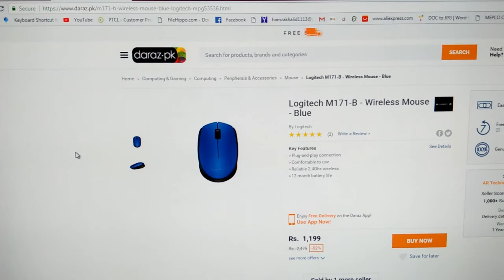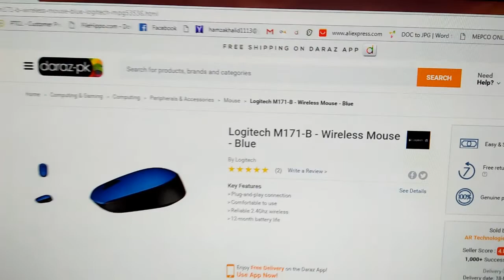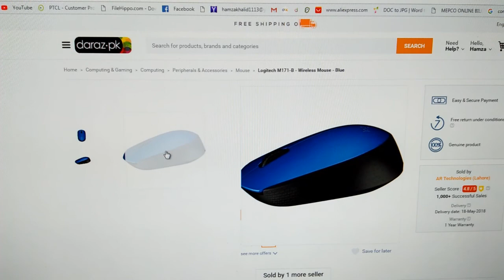Logitech m171 wireless mouse | Review of Best Mouse | Techie War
Logitech M171 Review | Wireless Mouse Logitech M171